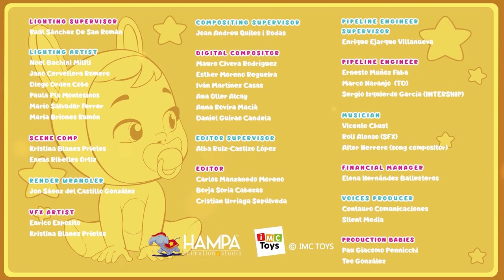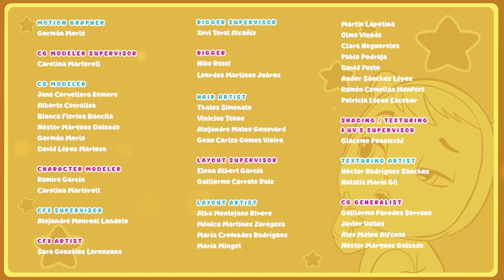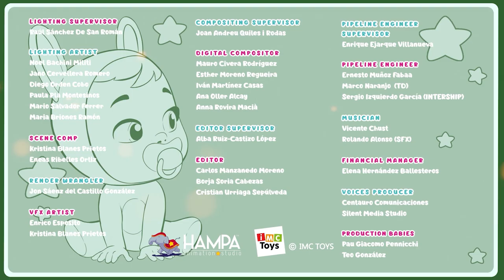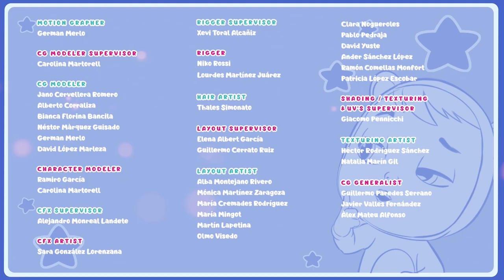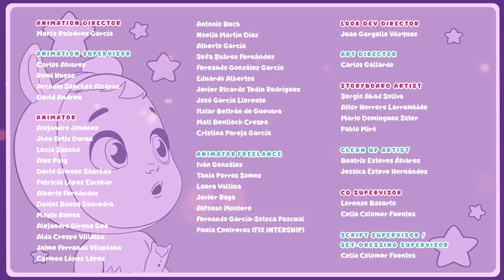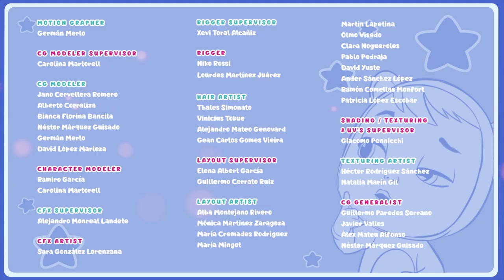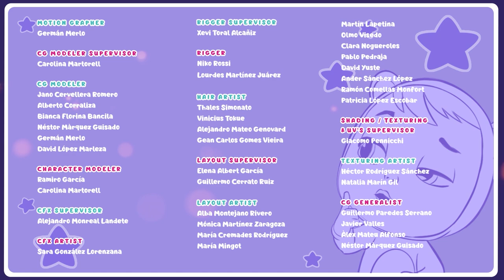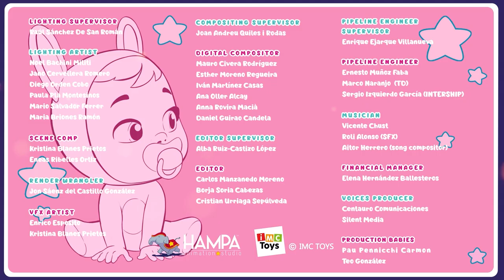🫶 楽しむ時間 🫶 ライベイビーズ 💦 マジックティアーズ 💕 CRY BABIES 💧 MAGIC TEARS 🌈 コレクションズ 📺